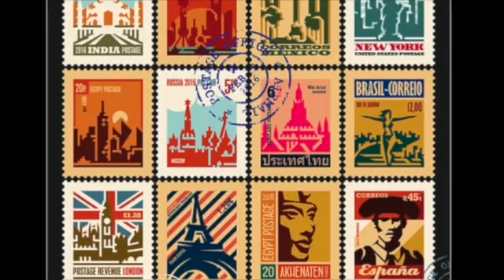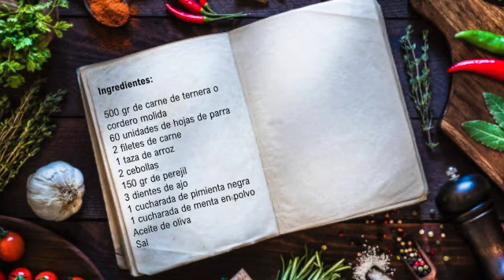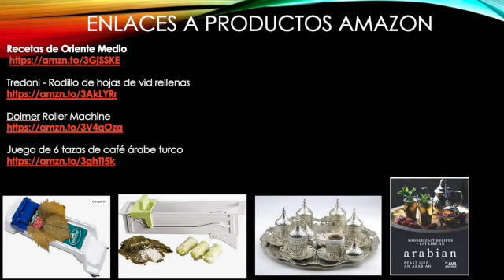Viajar a Qatar, la fiesta del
Mucho más que un simple podcast.UN PODCAST incluyente ESPECIAL PARA PERSONAS CON discapacidadauditiva AUDITIVA
En el episodio de esta semana vamos a la fiesta del mundial2022 en qatar2022 y visitaremos el desierto para divertirnos en unas 4x4, ver halcones y montar camellos, después visitaremos Kataravillage y terminaremos en el estadio para ver un buen partido de la worldcup2022
Un espacio para conocer, disfrutar y saborear con los cinco sentidos de cada rincón de nuestro planeta.
¿Cómo funciona un podcast para discapacidad auditiva?
¿Cómo viajar por el mundo en minutos?

NA Carne de Rollo de Verduras en Caja de Color inglés Embalaje Herramientas de laminación de Hojas de Col Herramientas de Cocina

Tredoni - Rodillo de hojas de vid rellenas – Máquina de liar uva/repollo, fabricante de sarma/yaprakhttps:/
//amzn.to/3Wuv9gz

Alisveristime Juego de servir zamzam de agua de té turco hecho a mano, platillo, bandeja y cuchara (dorado)

Recetas de Oriente Medio - Comer como un árabe: Fiesta como un árabe